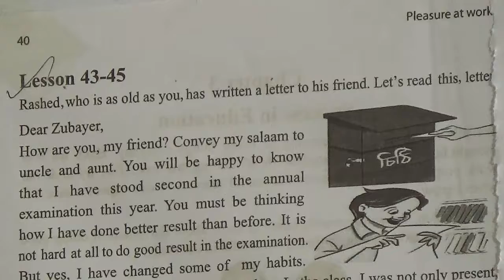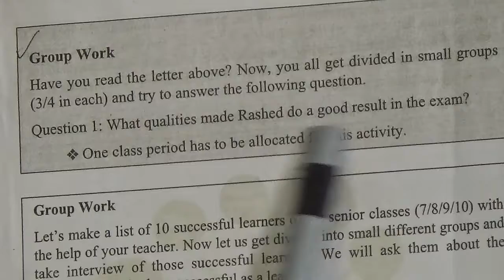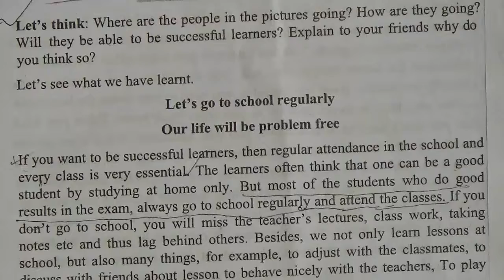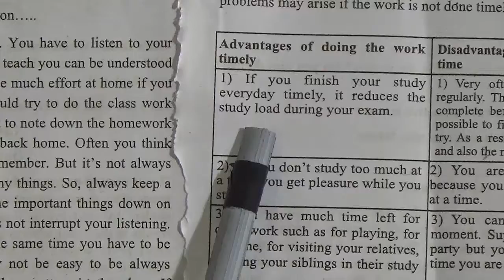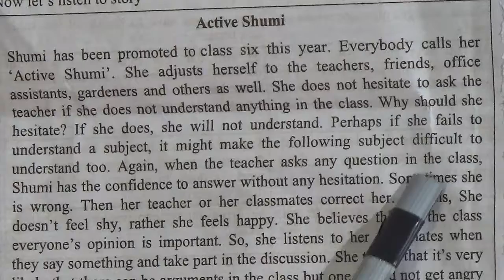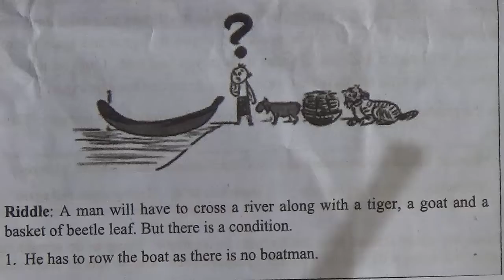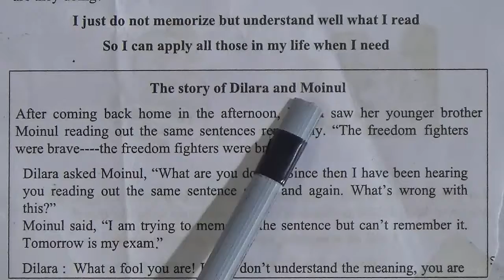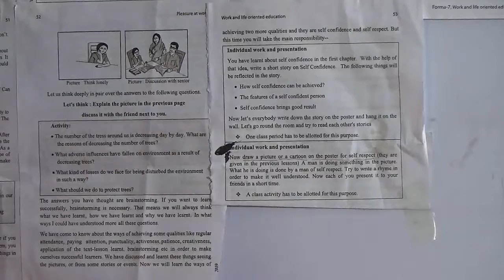Class: Six, Subject: Work and Life (Lecture- 04), Topic: L- (43-53)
Annual Term
Class: Six
Subject: Work and Life (Lecture- 04)
Topic: L- (43-53)
Teacher: Afsana Awal